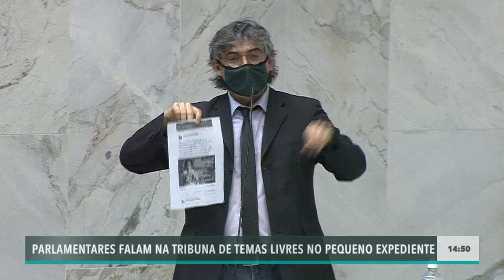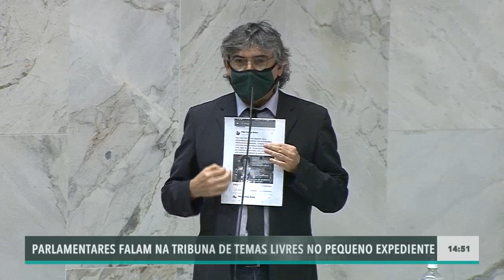Carlos Giannazi cobra investigação sobre denúncias de assédio na diretoria de ensino do Campo Limpo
Primeiro pronunciamento do Deputado Estadual Carlos Giannazi (PSOL) durante a sessão plenária ordinária realizada no dia 01/12/2020, no Plenário Juscelino Kubitscheck da Assembleia Legislativa do Estado de São Paulo.